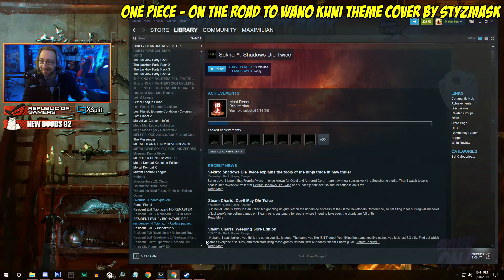YoVideoGames Clips Compilation #38